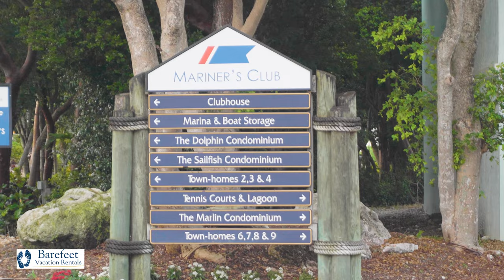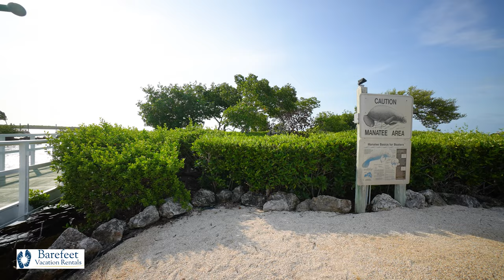Skybornvisual Film Production